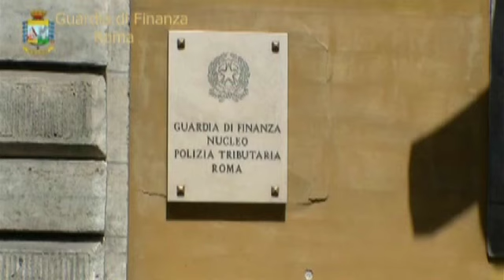Trovata in mezzo ai campi la sfinge etrusca rubata a Cerveteri